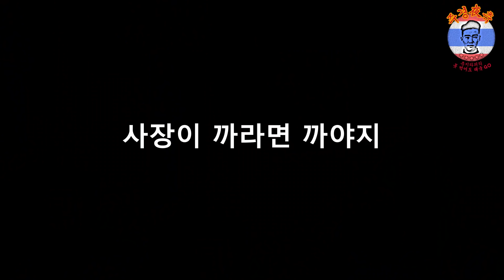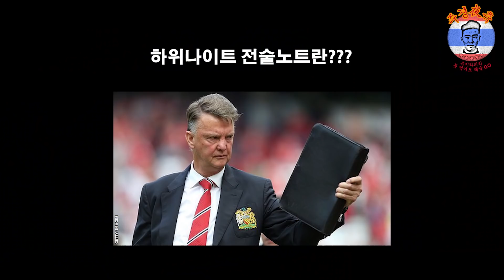주경야축 1화 - The Legend Begins (전설의 시작)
야축동 2019 리얼리티 청년 스포츠 성장물 다큐
주경夜축 :" 축지라퍼의 못먹어도 태국 GO !!"

태국 프로리그의 도전하는 야축 서열 3위 축지라퍼,
하위나이트에서 전설의 비법 전술노트를 하사받는다!!

과연. ? 일반인도 프로선수가 될 수 있을까?